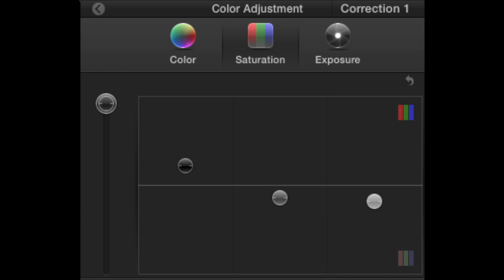[FCPX] bright coloring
I feel cheesy doing it this way but whatever. I don't really know what else to call it.
Someone requested this one! Im working on a good black and white coloring now! Request colors for colorings down in the comments! Im doing as many as I can!
~ponyriderluv